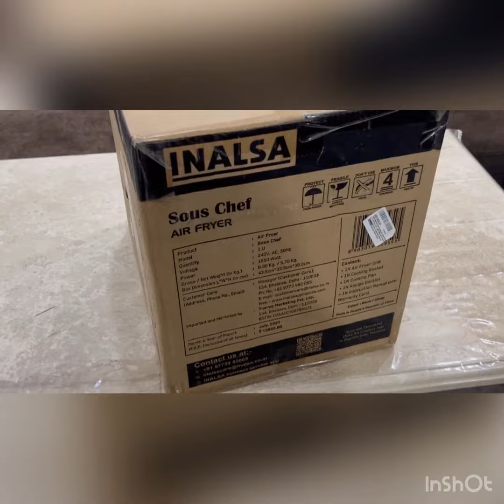Inalsa airfryer 6.5 ltr big basket unboxing Demo n Review|Amazon|Sous chef|watch before buying.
Inalsa Large Capacity Air Fryer Digital Stainless Steel Housing 6.5 L Sous Chef-1650 Watt with 8 Preset Programs, Variable Temperature Control & Auto Shake Reminder (Black, Silver)